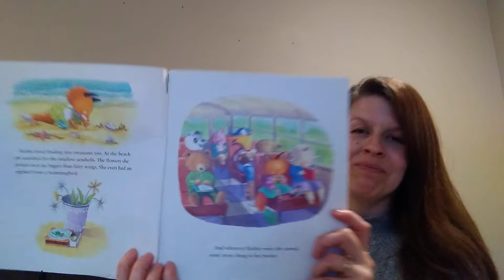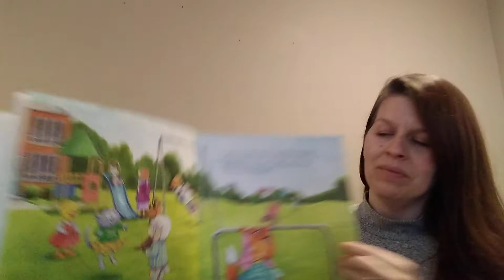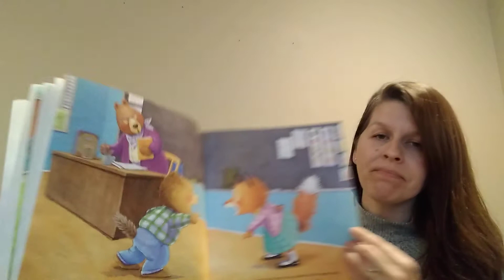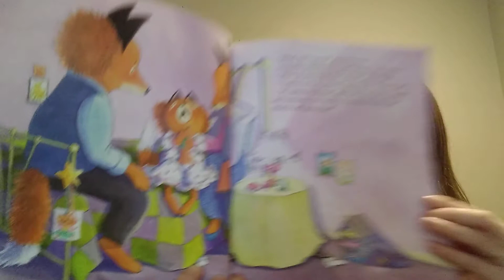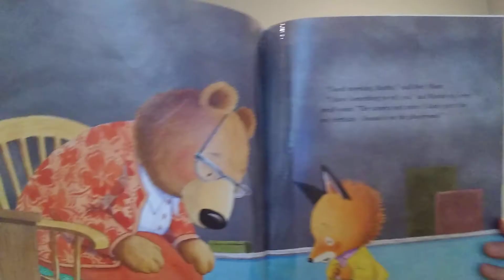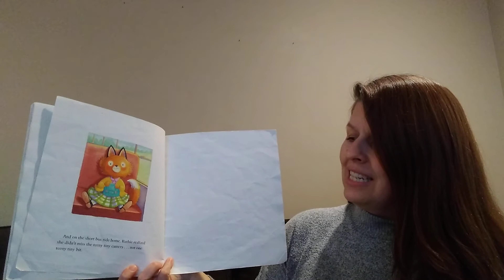Ruthie and the (Not So) Teeny Tiny Lie read aloud